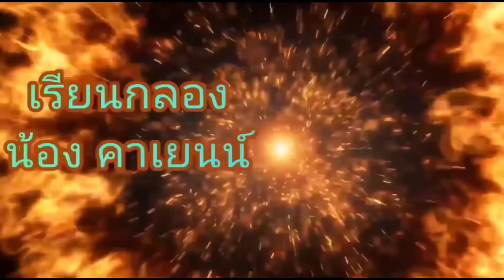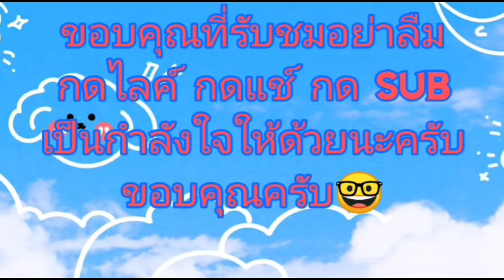อีกไกลแค่ไหนคือใกล้ - Getsunova - Drum - Cover